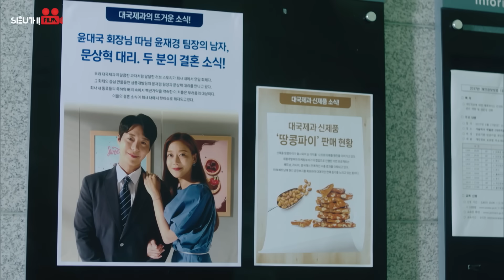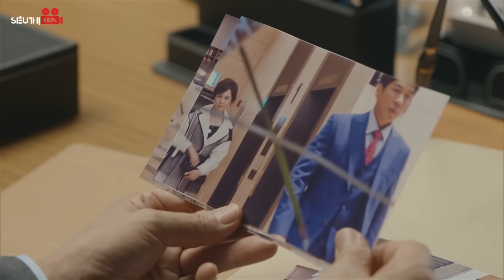Phim Hàn Quốc | NGƯỜI CHỒNG THỨ HAI - Tập 77 | Lồng Tiếng | Siêu Phẩm Yêu Hận Tình Thù Gay Cấn 2023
Tên Phim: NGƯỜI CHỒNG THỨ HAI
Số tập : 330
Lịch Chiếu : 11h00, 11h15, 11h30, 19h00, 19h15, 19h30 hàng ngày
Nội Dung Phim: Bộ phim xoay quanh Bong Seon Hwa - người phụ nữ từng bị người chồng đầu tiên phản bội. Mất đi tất cả: tình yêu, niềm tin và hy vọng, Seon Hwa ngây thơ của ngày xưa đã chết và được hồi sinh với một tên gọi mới - Sharon. Cô điên cuồng lao vào hành trình trả thù người chồng bội bạc và xem đây là mục tiêu duy nhất của cuộc đời mình.
Diễn Viên: Oh Seung Ah, Cha Seo Won, Uhm Hyun Kyung...